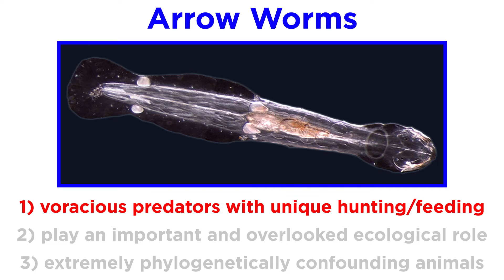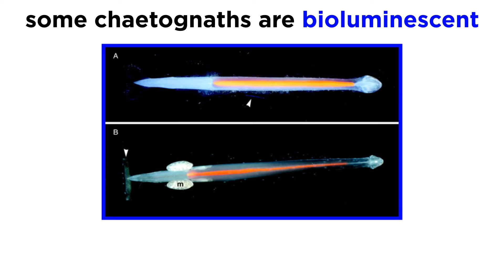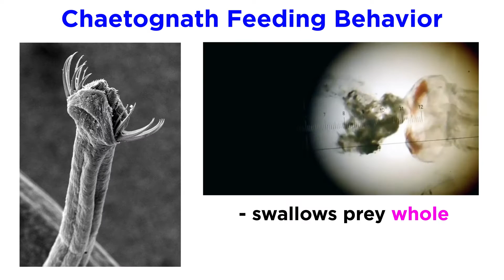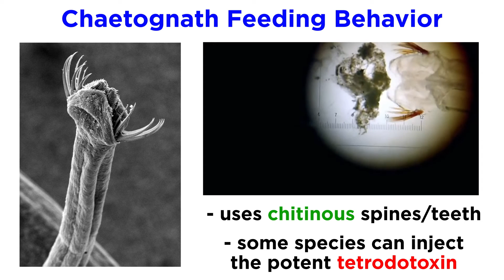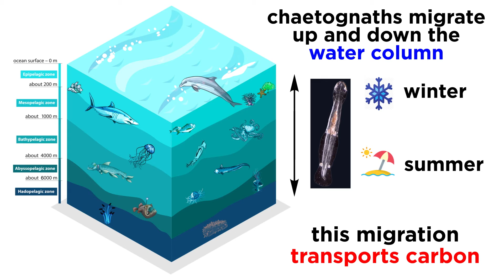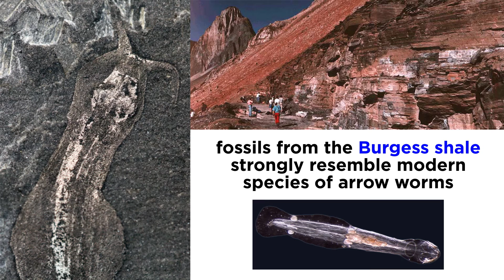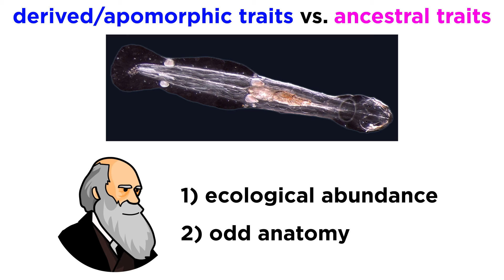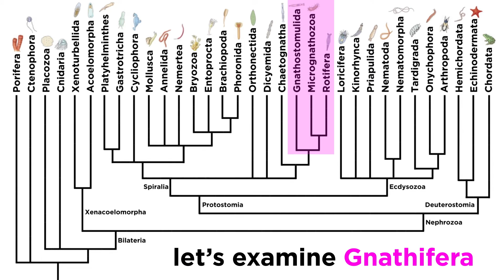Phylum Chaetognatha: Arrow Worms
The organisms in phylum Chaetognatha are known as arrow-worms, or bristle-jaws. They have a very interesting anatomy and eating habits. Their phylogeny is tricky and still in flux, so let's learn about what we know right now!